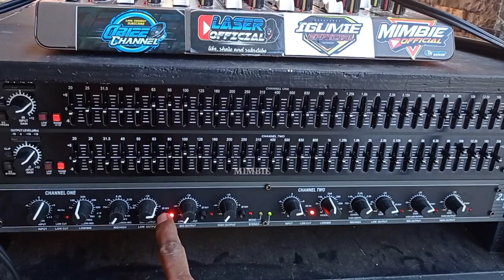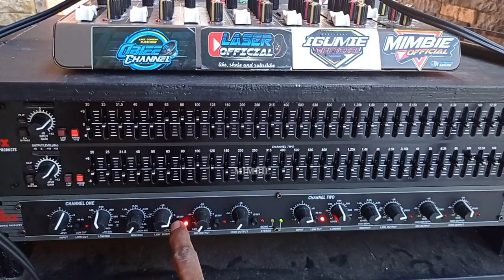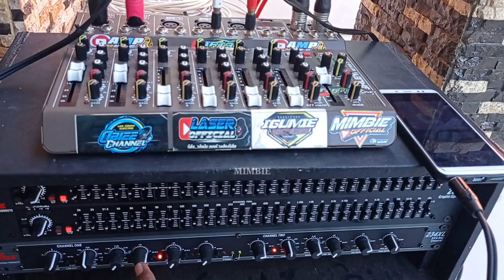Gak Horeg..! Sound Konten Mimbie audio & Dika miniatur Qizink X Cobre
Gak Horeg..!! Mimbie audio & Dika sound miniatur Qizink X Cobre
Oke Assalamu'alaikum kali ini saya akan tes cek sound kolaborasi sound system miniatur gak horeg miniatur mimbie audio dan dika audio sound system miniatur bondowoso... edisi penasaran sama suaranya box viralnya Brewog Cobre 12 inch dengan box viralnya jember box qizink... seperti apa yaaa suaranya mimbie audio dan dika audio ini kalo di kolaborasikan seperti ini..?
untuk spek dan suaranya monggo disimak videonya